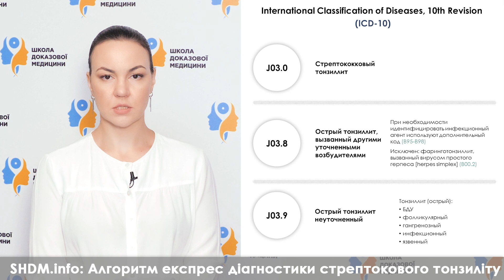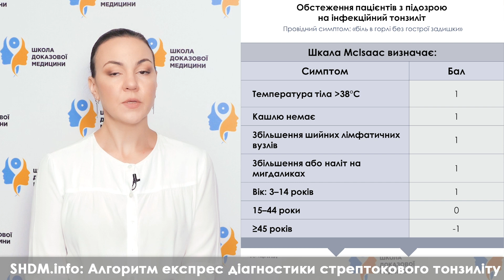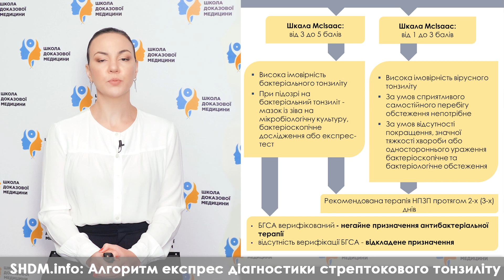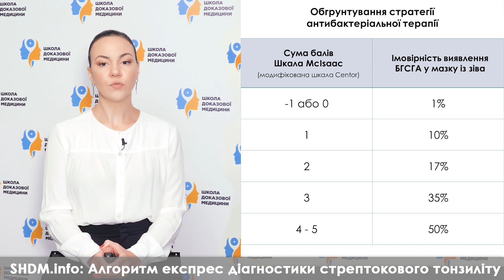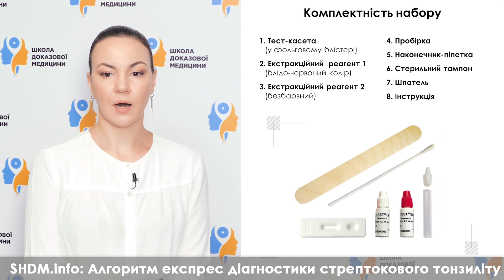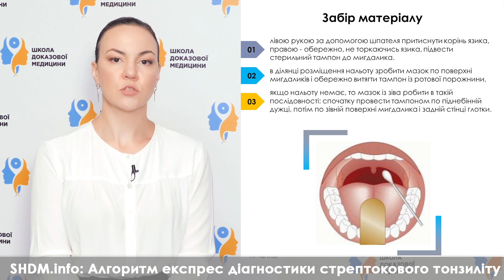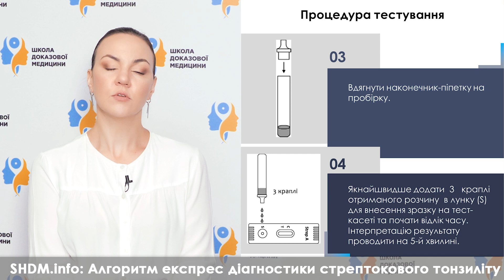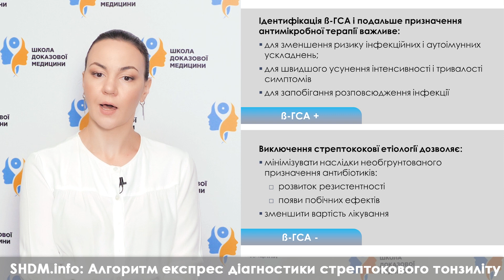Алгоритм експрес діагностики стрептококового тонзиліту з використанням Cito Test Strep A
Класифікація гострого тонзиліту згідно МКХ-10. Проведення клінічного дифдіагнозу вірусного та бактеріального тонзиліту згідно шкали McIsaac. Обгрунтування стратегії антибактеріальної терапії.

Методика діагностики стрептококової ангіни за допомогою швидкого тесту Cito Test Strep A:
1. Комплектність набору.
2. Підготовка до процедури тестування.
3. Забір матеріалу.
4. Процедура тестування.
5. Інтерпретація результатів.

Коментує доктор медичних наук Кошель Іванна Василівна.